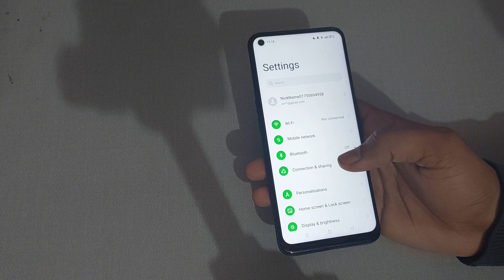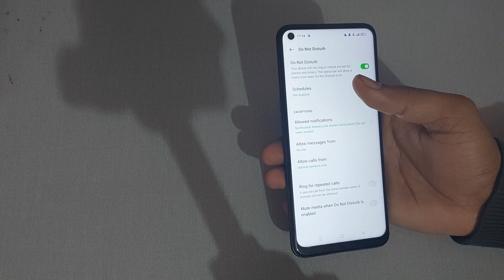how to use do not disturb in oppo a74 5g, oppo a74 5g me do not disturb use kaise kare